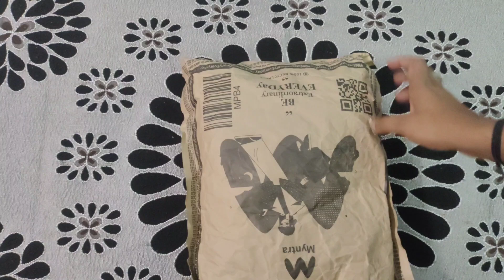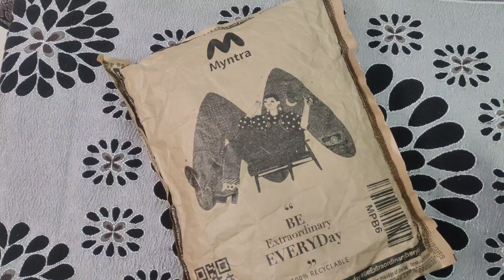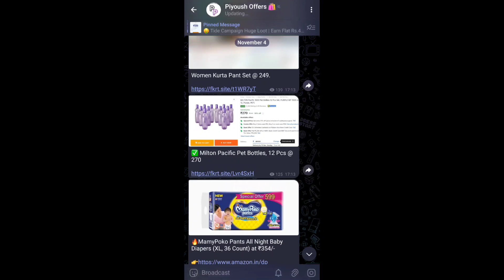Myntra Pullover sweater under budget || Review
if telegram link not work then search - Piyoush offers

🔥 I m Using Like This Tripod: -

👉Boya By M1 Mic

Your Quarries: 👇

Flipkart 4rs Loot
Flipkart products unboxing and review